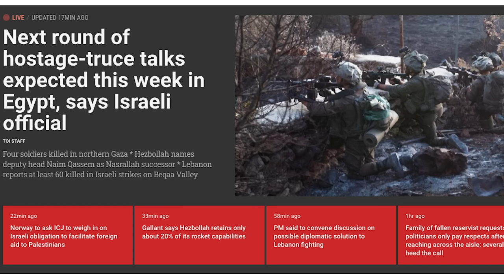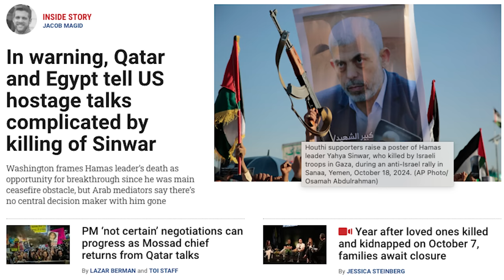இஸ்ரேலோடு இணையும் பாலஸ்தீன்?| Iran's Defeat | Israel's Upper Hand in Gaza|A New Israel | Tamil | SKA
🌍 Urgent Reality: Israel Bans UNRWA in Gaza & West Bank, Critical Supplies Blocked! What's Next for Palestinians?

Hi Hello, friends! I’m SKA, and today we’re diving into a massive development shaking the Middle East! Israel has officially blocked UNRWA, the UN's humanitarian agency, from operating in Gaza and the West Bank. With this decision, crucial aid, food, water, and medicine meant for Palestinian children and families will no longer be accessible through UNRWA in Gaza. This decision, backed unanimously by Israel's government, has triggered global concern, with countries like the U.S., France, and the entire EU opposing it as a potential humanitarian crisis. They warn that Israel's actions could lead to unimaginable suffering for hundreds of thousands.

🚨 What’s at Stake for Gaza and the West Bank?
For decades, UNRWA has supported millions of Palestinians, providing food, healthcare, education, and essential public services. Now, without this aid, the question arises: how will Palestinians survive this shift? Will it fuel further tensions in the region? In this video, we’ll break down Israel’s arguments for this restriction and explore why they believe UNRWA poses a security threat.

🌍 The Global Outcry & Diplomatic Consequences
America and European countries have condemned this decision, highlighting the severe risks for Gaza residents, especially children, elderly, and women, who heavily rely on UNRWA’s services. They argue that halting UNRWA’s work could bring Gaza and the West Bank to the brink of a humanitarian catastrophe. Despite this, Israel stands firm, citing security concerns and a belief that UNRWA has been used as a cover to spread anti-Israel sentiment. Join us as we discuss the reaction from the U.S., the EU, and what this means for Israel’s relationship with the West moving forward.

🔍 UNRWA & Hamas: Israel’s Security Concerns
Israel claims that a significant percentage of UNRWA employees in Gaza have ties with Hamas, which they believe poses a direct threat to Israeli security. The new legislation suggests that UNRWA’s presence has long fueled an “anti-Israel mindset” among Palestinians, instilling hostility through their education and healthcare services. We’ll unpack these complex connections, discussing why Israel has accused UNRWA of allowing radicals to infiltrate its operations and how it justifies the ban.

💡 Implications for the Future of Palestine & the Middle East
This decision isn’t just about UNRWA; it symbolizes a much larger shift in Israeli-Palestinian relations. How will this affect the daily lives of millions in Gaza and the West Bank? And will international pressure force Israel to reconsider? As the U.S. and other allies voice their concerns, we’re left to wonder: Is a solution in sight, or is this the beginning of a new phase in Middle Eastern politics?

Get ready for an in-depth analysis of how this affects millions and what’s next for the Middle East.